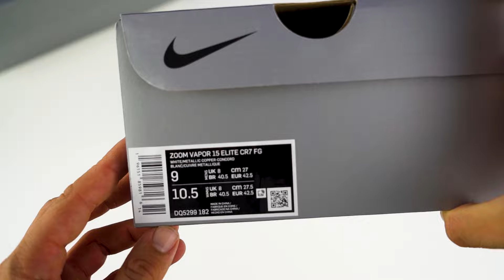Das hätte Nike unbedingt machen sollen!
Das hätte Nike doch unbedingt machen sollen...! Willkommen zu einem neuen Fußballschuh Unboxing hier auf eurem Fußballschuh Kanal Nummer 1! Heute schauen wir uns den brandneuen Cristiano Ronaldo Signature Schuh genauer an und klären was man meiner Meinung nach hier unbedingt hätte machen müssen. Als CR7 Fan musste man sich in letzter Zeit lange gedulden, da eher Mbappé bei Nike zuerst bedient wurde. Doch jetzt ist es endlich soweit, Nike launcht den neuen Nike Superfly 9 CR7! Und genau diesen Fußballschuh schauen wir uns jetzt genauer an und zeigen euch dabei, was ihr alles über den neuen CR7 Fußballschuh wissen müsst!

Werbung
Folge dein-fussballschuh auf Instagram: